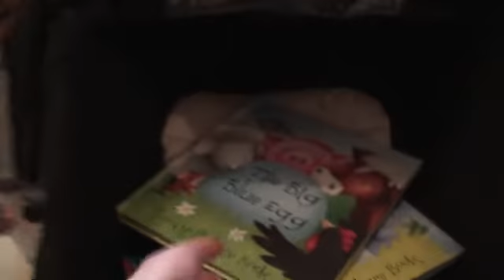Ashleigh reads to Simba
20 month old Ashleigh being very cute reading to our dog who of course isnt hugely interested but good on her for trying!